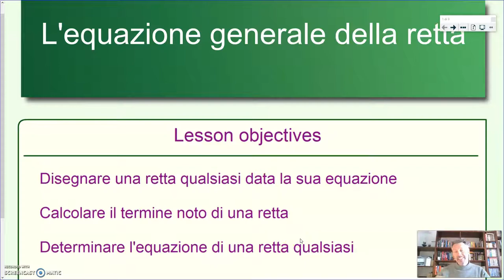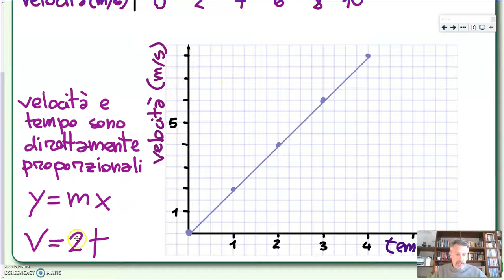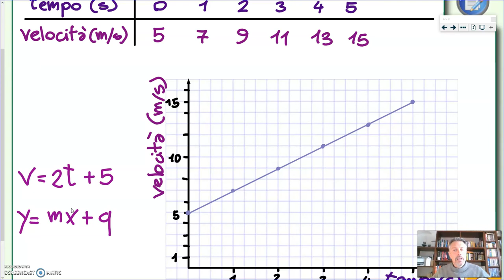L'equazione generale della retta (parte prima) - Algebra